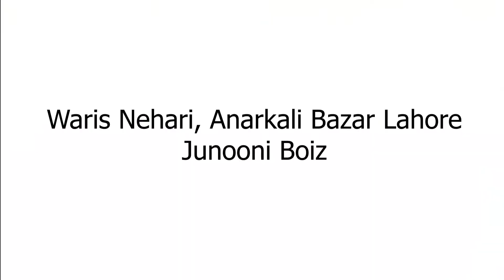Sunday breakfast at famous Waris nihari Anarkali Lahore | Junooni Boiz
Junooni Boiz
Khanay ky shokeen, Dil ky rangeen